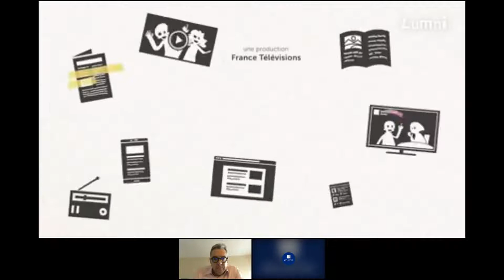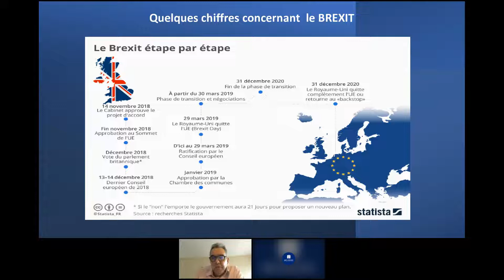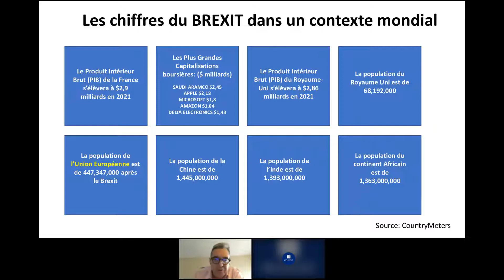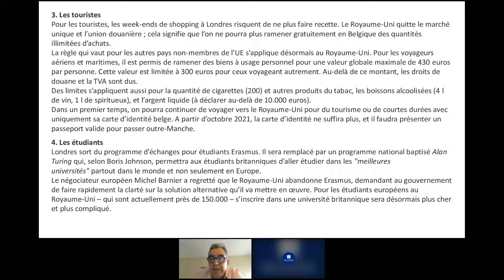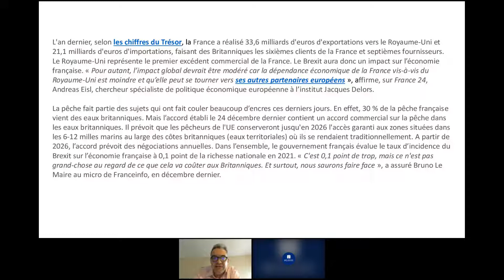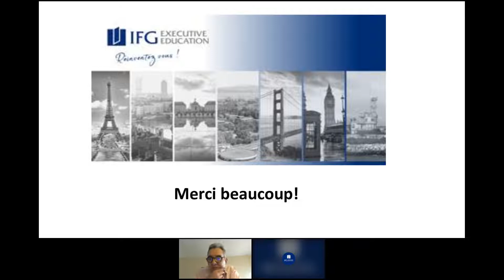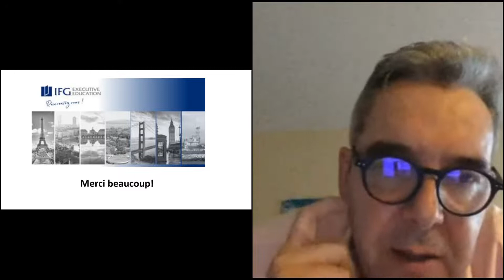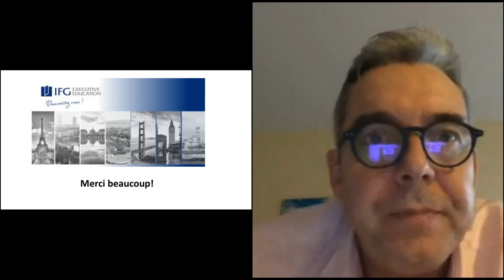Le brexit et ses conséquences économiques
Le Brexit est un évènement qui marquera l’histoire de l’Union européenne (UE) ayant des conséquences économiques et politiques importantes et immédiates pour le Royaume-Uni mais aussi pour l'Europe.

Quel impact aura-t-il sur la performance économique du Royaume-Uni et la stabilité du processus d’intégration économique européenne? Quels secteurs vont être affectés ? Quid des réglementations et des normes conçues pour garantir que les entreprises de toute l’UE soient concurrentielles sur un pied d’égalité? Comment protéger les échanges commerciaux?